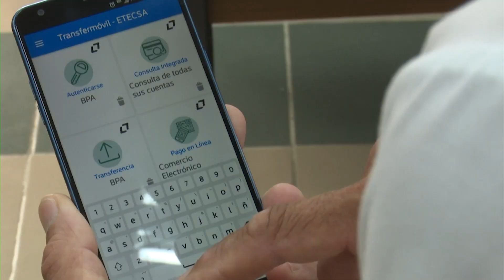Inicia jornada en LasTunas por el aniversario 40 del Banco Popular de Ahorro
El aniversario 40 del Banco Popular de Ahorro anuncia una jornada por el acontecimiento. La periodista Natasha Díaz Bardón nos ofrece información inicial sobre el tema.